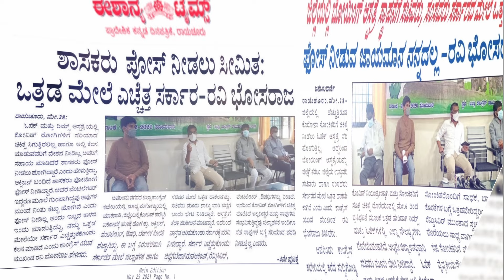Raichur Healthcare Crisis Full Video | Ravi BoseRaju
The Raichur Healthcare crisis is a major issue in the city. Watch this full video to see what's happening and what needs to be done!

A hospital in Raichur is running out of oxygen and other medical supplies, leaving patients to suffer. This is a full video report on the crisis.